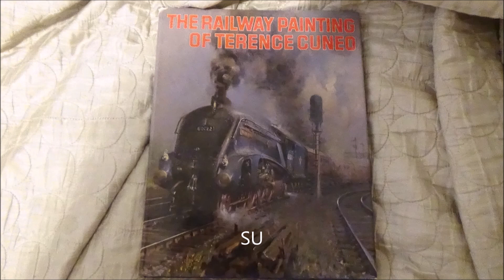HP Miniature Railway 06/04/2019 - Foxy having a ride on Intercity 125 Class 43 HST miniature loco 2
Hello everybody its Foxy speaking and yes before you guys ask I was indeed at the Hove Park Miniature Railway once again on a freezing cold but sunny Saturday 6th April 2019 in the afternoon :-). The HP Miniature Railway is Strongly Glorious and really worth attending from time to time sometimes :-). Speaking of which I Stupidly and Idiotically enjoy myself endlessly, largely and enormously every single time I attend the HP Miniature Railway whenever I can attend or whenever its running :-). I really have to say that its sometimes fun whenever you have no importances on your mind, the best option to do if you haven't got any importances on your mind if you just escape your troubles and equip yourself to something extremely fun :-). Like attending the HP Miniature Railway and riding on its trains :-). The HP Miniature Railway have a fantastic individuality of loco fleets which are both steam and electric locos :-). There are always fun to ride come steam and electric well you name it :-). The volunteers at the HP Miniature Railway come young, middle age and elderly onwards are usually very happy to see me and I'm generally very happy to see them :-). They are always really friendly to me and I'm so fortunate to see that they are all individually still respecting me well :-). But yes in this video there was me 'Foxy' happily having a ride on the Intercity 125 liveried class 43 HST miniature electrical locomotive for the second time for lots of fun :-). Featuring the Helpful HST driver driving it the second time I rode on it and one of the newer younger volunteers riding on it too along with another few passengers along with us stupidly enjoying themselves along with myself of course for tremendous amounts of fun :-). Also not to mention the HP Miniature Railway features 'Traines' (Trains and Railways Productions) the trainspotter who volunteers at the HP Miniature Railway and please please please subscribe and check out Traines' channel if you can :-). He's also the tremendous young volunteer who always gives me the most tremendous ride on either his BR class 20 miniature electrical locomotive or the other HP locos :-). The link to his channel will be found under here for those of you who want to check out his channel :-).

Also for those of you who are interested and fascinated to find out about the HP Miniature Railway's open public running days for 2019 the link to that will be found under here for only those of you who are fascinated to find out.

Stay awesome everybody :-). Plus always enjoy yourselves :-).
From Foxy :-).